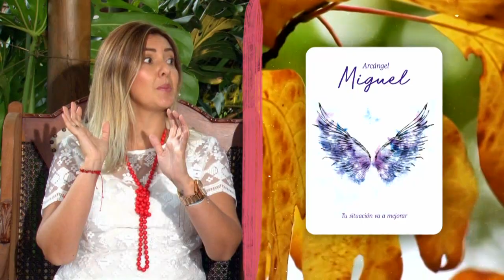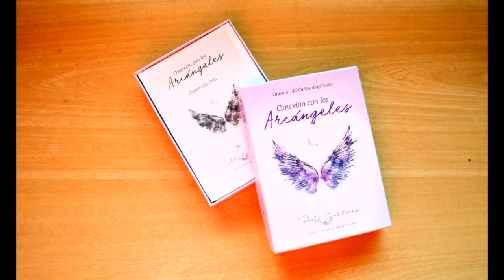Que ARCANGEL invocar segun lo que Necesitas 👼🏻🌟 | Diana Alvarez & Paola Gutiérrez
Caracol Internacional